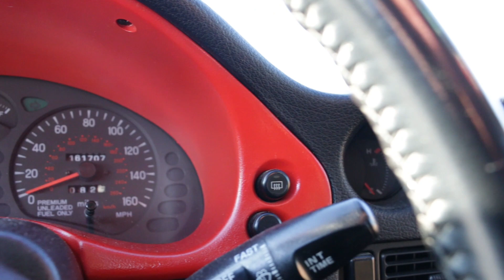Mercedes 190E | Mitsubishi 3000GT | Part 2 | Tank Mouse Productions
Part II in the continuing epic saga of the Low N Slow Stealth Ninja Crew.